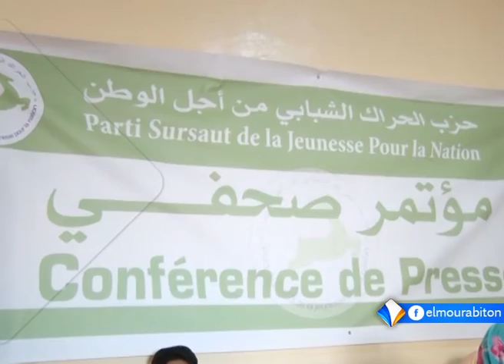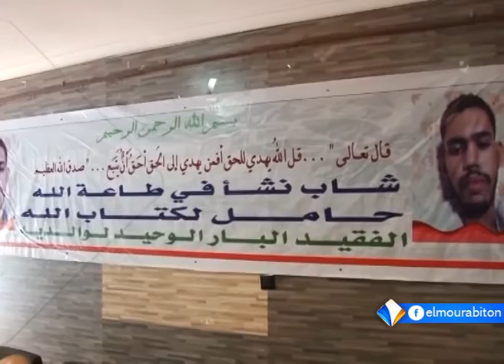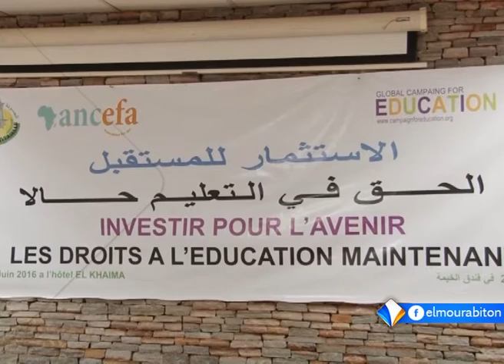نشرة أخبار السادسة 10ـ06ـ2016 من قناة المرابطون.